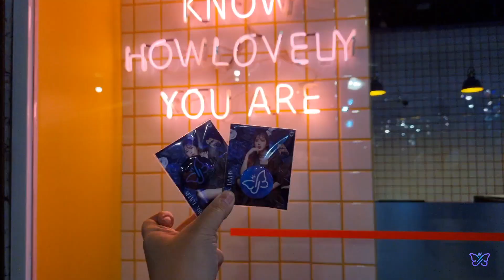MOBYe, Happy Valentine!! บรรยากาศพบปะแฟน ๆ หลังจาก SERTIST Live Club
ได้เจอกันอีกครั้ง!! หลังจากจบจากบีเอ็นเคไปน้องโมบายได้มาพบปะกับแฟนคลับครั้งแรกให้หายคิดถึงในวันแห่งความรัก 14 ก.พ. น้องได้มอบดอกไม้แทนใจให้กับแฟน ๆ ส่วนแฟน ๆ ก็เตรียมของขวัญมามอบให้น้องเช่นกัน เป็นบรรยากาศที่อบอุ่นมาก มีความสุขสุด ๆ ค่ะ

Date: 14 February 2023
Event: SERTIST LIVE CLUB VALENTINE’S DAY
Location: TCG STUDIO, Show DC